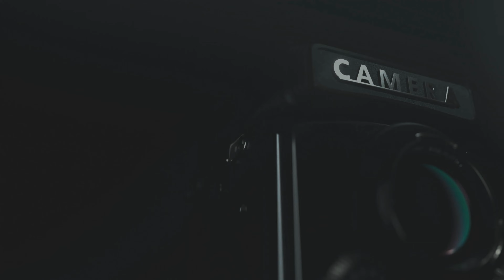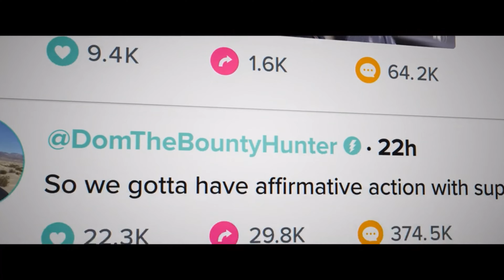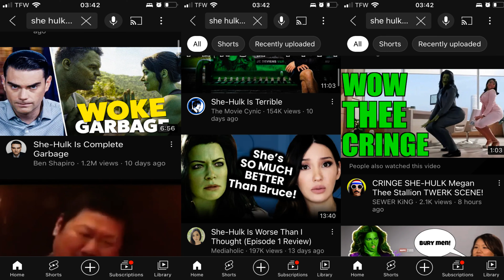She Hulk Episode 3 was Alright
The People vs. Emil Blonsky, She hulk episode 3 continues to give us cases, and fun cameos, but also toxic feminism, the creators of this show really lose focus from time to time, but this is my over all review on this episode. While I like the show I completely understand people like @BenShapiro @snarkyjay @BaggageClaim and @thoriasunlimited4053 They have SOLID points.